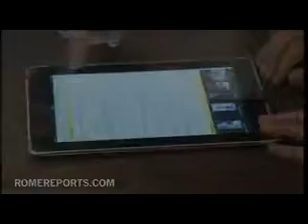El Papa estrena la próxima semana una cuenta en Twitter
Twitter se prepara para recibir a Benedicto XVI. Se concreta la atracción que el Papa siente por la red social. El próximo lunes 3 de diciembre, los responsables de la comunicación del Vaticano informarán sobre la presencia de Benedicto XVI en Twitter y sobre las nuevas estrategias de comunicación del Vaticano en los nuevos medios de comunicación.